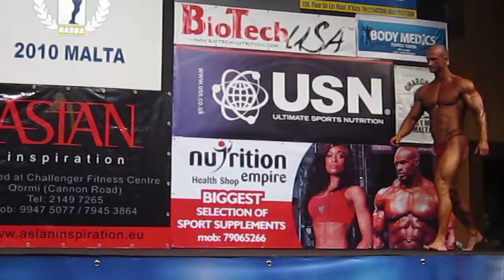Lubomir Krhut (CZE), NABBA Worlds 2010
Men 1